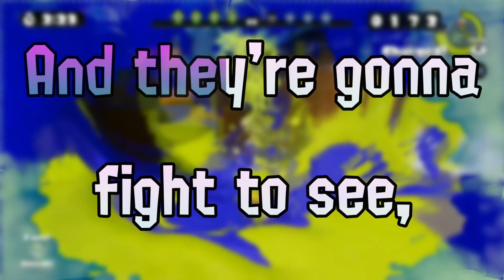Chirpy Chips: Quick Start (Split & Splat) - FAN LYRICS (Splatoon 1)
No headcanon or anything this time! I'd been sitting on these lyrics for a while, and wanted to do another Splat 1 video, so I figured I'd get Quick Start out of the way! WHAT!!?!?!

As always, thoughts, requests, etc. are very welcome! :)